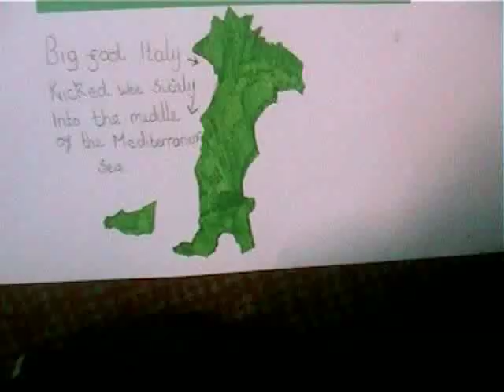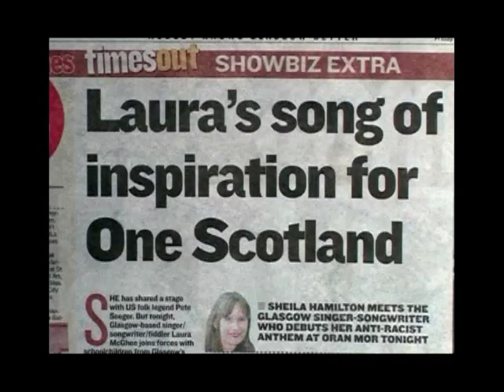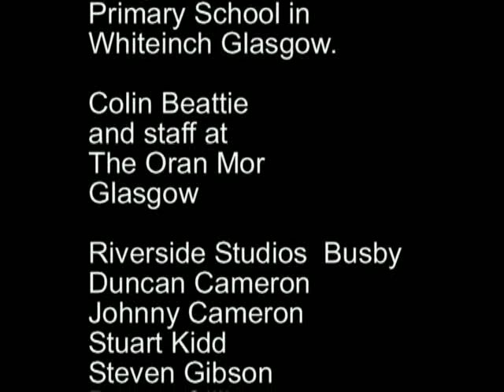Laura McGhee One Scotland Project - Behind The Scenes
A 5 minute feature about what was involved in putting together the "One Scotland Schools Project, an anti-racism arts project for school children in Glasgow created by Laura McGhee, Roots 2 The Future and the Oran Mor Outreach Programme.

Video Project Director
C21 Troy

Internet & Digital
2007

Internet & Digital produce community based film, multimedia, web and arts content to promote and celebrate cultural diversity.
See the video of the One Scotland song performed by Laura McGhee on You Tube

Links.